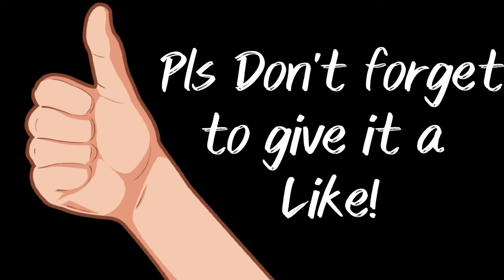GOVINDAM - GOVINDAM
Hello friends,

In today's video pls listen to "Govindam Bhaja"  Kriti by Shri Mysore Vasudevacharya Garu.  You'll be listening to some old and new recordings in our channel.

Also, we're excited to announce that our channel is starting Memberships Level I for all viewers.

If interested, you can join to start your own Journey to Music.  You can learn Carnatic Kriti's along with Devotional Songs, Bhajans and Arati songs with notes and Notations in every video at your convenience.

Hope to see you all join in this Journey to Music.  Pls let us know what you think.

Thanks again for supporting our channel.